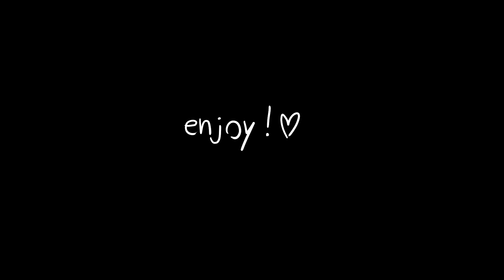III and Getting Worse // TPOTBD (ofmd) Animatic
Omg my second video on this channel!! :0
I decided to make this animatic 'cause this fanfic has changed my life, like seriously. Because of Mia (the writer of the fic) I've met a lots of awesome people who are so kind and supportive. They made me feel better about myself, feel loved and not alone ♡
Love you so much Mia. Thank you for entering my life and treating me so kindly. I'm so glad to have you as a friend.

ENOUGH EMOTIONS!! GO SUPPORT THEM FOR THE LOVE OF GOD!!
fanfic: "The Purpose of the Brute Divine" on ao3 (I cant put irl links for now. ill edit it when i can)
song: III and Getting Worse by Rosegarden Funeral Party